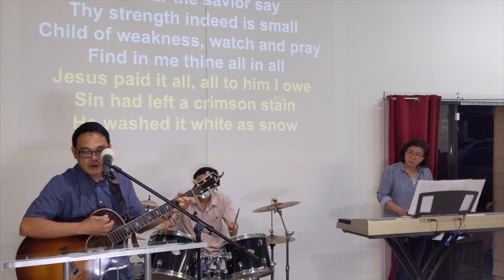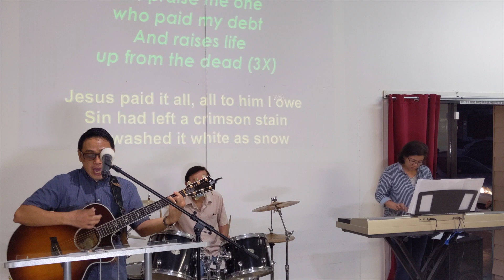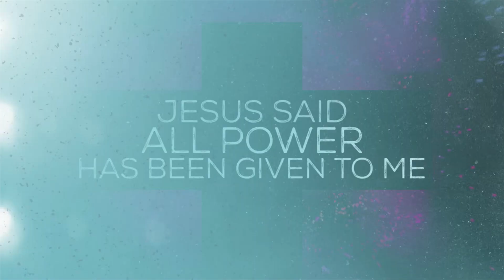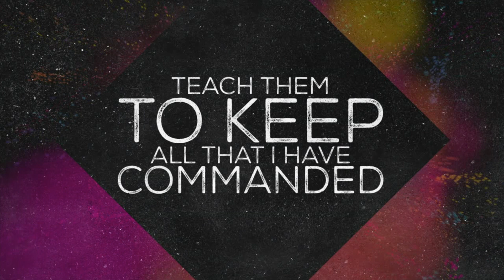Bền chí & trãi nghiệm * Mục Sư Trương Trung Tín